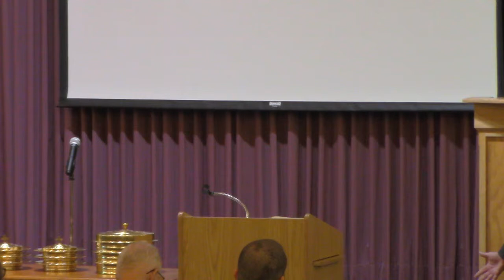Sunday Morning Bible Class - Gospel Meeting with Lee Jamieson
We at South Florida Avenue Church of Christ believe that we should simply be Christians. We try not to have a Church-Creed or a category that we label ourselves as.
Any question we have, we try not to go by what we feel is the truth. We go to the Bible for answers instead.